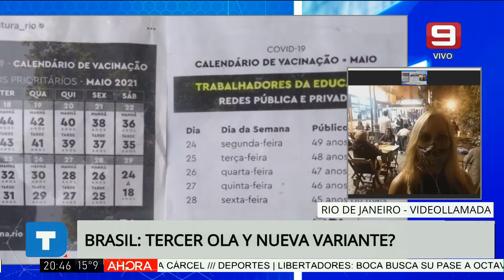Brasil: ¿tercera ola y nueva variante?